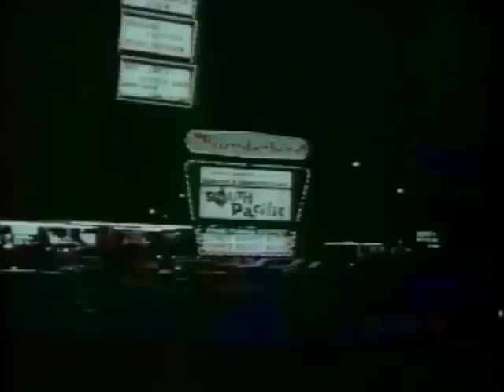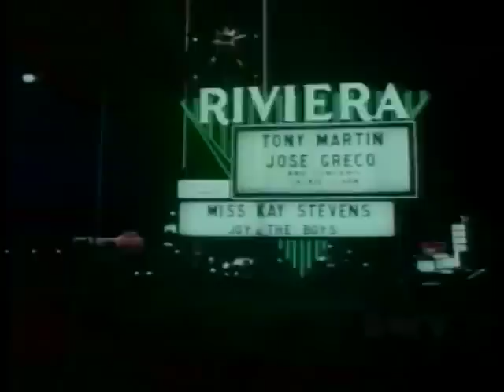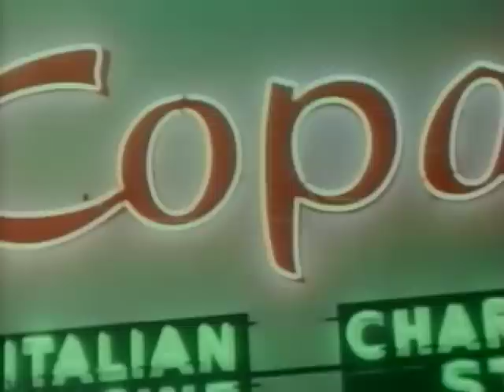Bunny Yeager's Nude Las Vegas (1964) Full Movie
Photographer Bunny Yeager plays herself in a fictional story filmed on location in Las Vegas primarily at the Gold Key Motel on the Strip. Other locations: 17:49 Mr. Sy’s Casino of Fun | 26:30 Last Frontier Village | 1:03:52 Copa Lounge (restaurant). Mr. Sy’s and Copa Lounge were located in the same strip mall as Gold Key Motel.